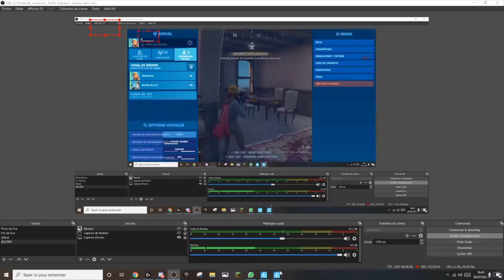Top 1 avec presque toute les armes mythique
Aujourd'hui on fait top 1 avec presque toute les armes mythique .

Mon matos

Mon micro